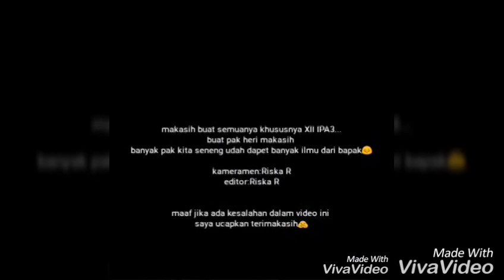pewara mider2 XII ipa 3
Pewara: mider2 XII IPA 3 : SISWA/I SMA Negeri 1 Banjar Margo